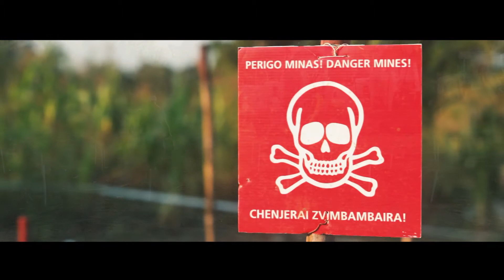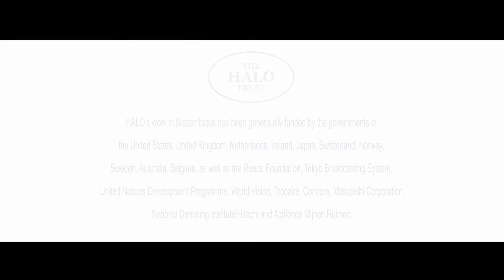'Mine free' Mozambique in a nutshell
After the civil war, Mozambique was one of the most mined countries in the world. On 17 September 2015 the government of Mozambique declared it ‘mine free’.

Over the course of 22 years, The HALO Trust has employed 1,600 Mozambican men and women who have cleared more than 171,000 landmines from over 1,100 minefields. That’s about 80% of all landmines destroyed in Mozambique.

Before HALO began its pioneering clearance programme in 1993, landmines caused hundreds of accidents a year, including fatalities and amputations. Now the people of Mozambique can live safer lives, free from the fear of mines.

The impact of mine clearance can be felt across Mozambique, from small rural communities to cities like Maputo. It has unlocked agricultural land, helped lift rural communities out of poverty and enabled the development of major infrastructure.